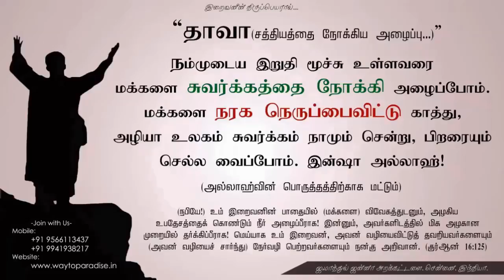இஸ்லாத்தை ஏற்றோர்களும், நாமும்!ᴴᴰ┇Riswin Ibnu Sulthan┇Way to Paradise Class